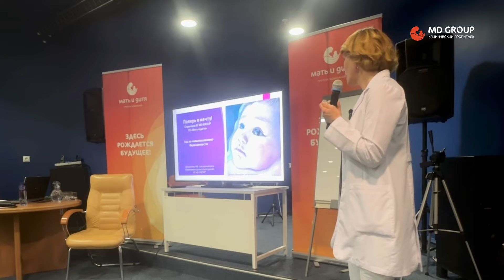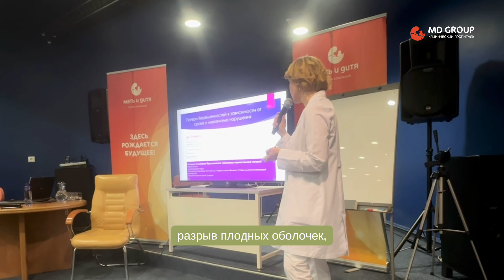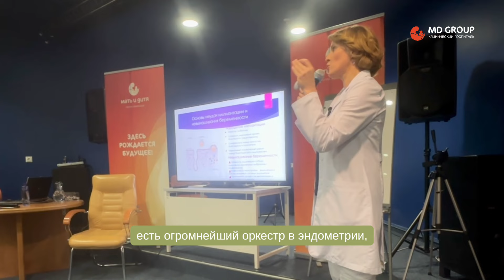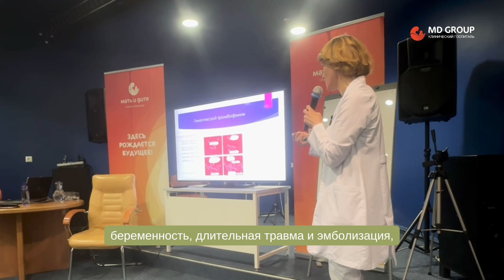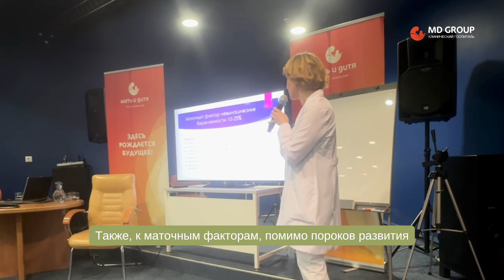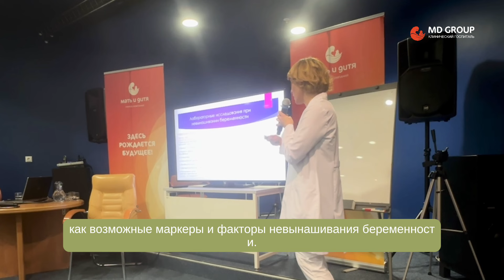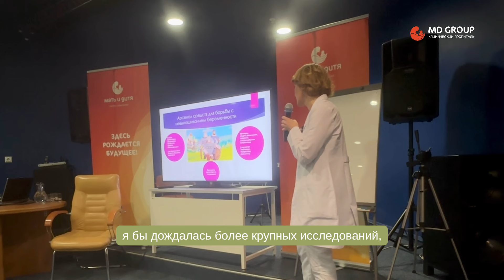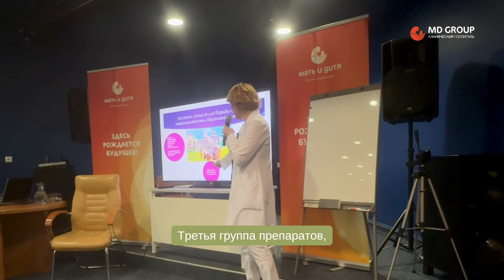Алгоритм обследования и схемы лечения невынашивания беременности М.Б.Шаманова#беременность#гинеколог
Приглашаем на консультацию к нашим врачам!

🏥 Адрес: Москва, Севастопольский проспект, д. 24, к. 1.